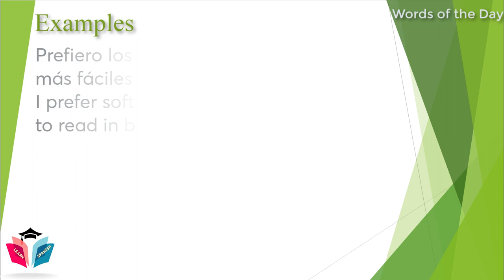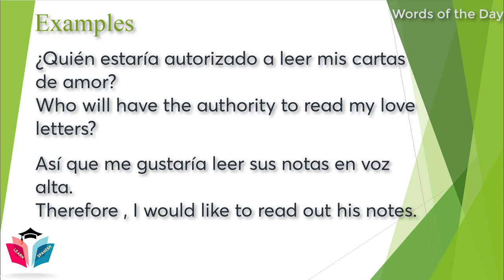Spanish Word of the Day ★ How to say To Read in Spanish? ★ Spanish Words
Spanish Word of the Day: Familia: Family